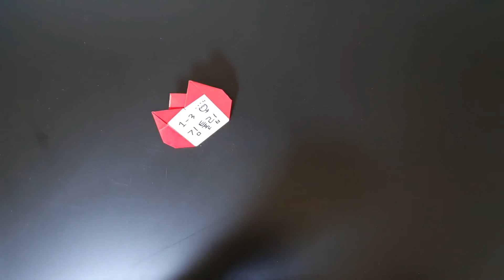튤립이름표접기, 튤립이름표 만들기, 이름표 접는 방법, 이름표접기, 이름표 만든들기, 튤립모양 접기, 튤립_꼬마선생님의 '꼼꼼히 색종이'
꼬마선생님의 '꼼꼼히 색종이' 는 누구나 쉽게 접을 수 있는 색종이 접기 활동을 위한 공간입니다. 꼼꼼히 색종이를 접으면서 즐겁고 재미있는 시간 되길 소원합니다. ♥